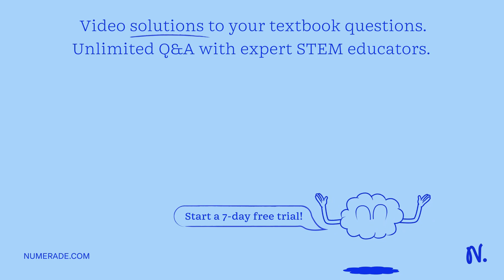Drag the tiles to the correct boxes to complete the pairs. Match the inheritance patterns with the …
Drag the tiles to the correct boxes to complete the pairs. Match the inheritance patterns with the scenarios that exemplify them. Codominance Multiple alleles Incomplete dominance A man with straight hair and a woman with curly hair have a child with wavy hair. â†’ Genes with the alleles IA, IB, and i are responsible for the expression of A, B, and O blood types. â†’ A red flower and a white flower produce an offspring with equal proportions of red and white coloration. â†’